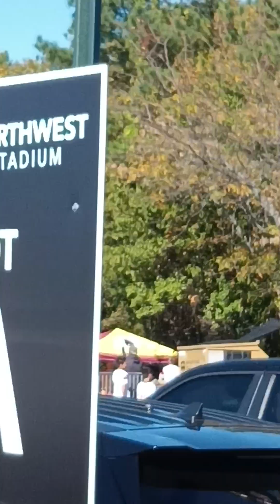Tailgating The Commanders Redskins Game vs Panthers